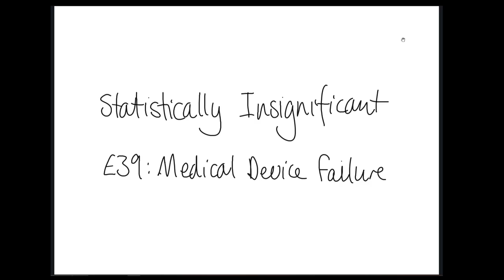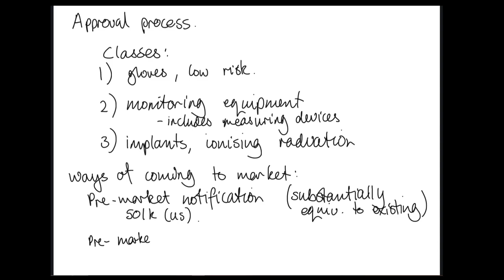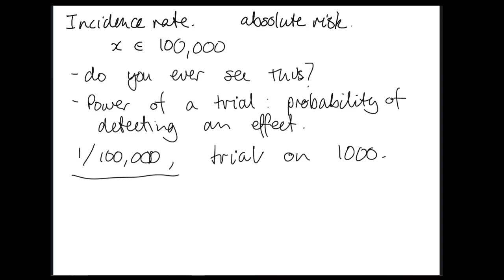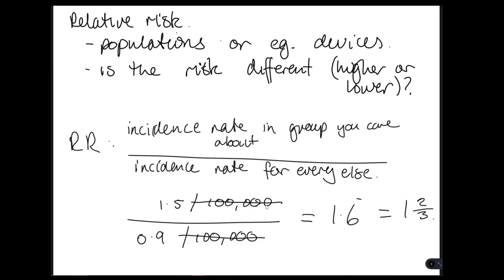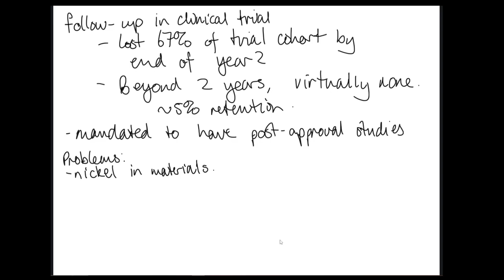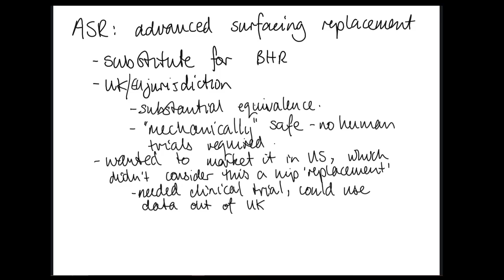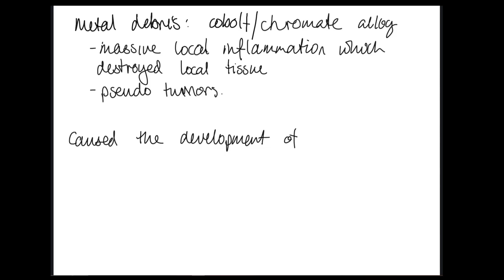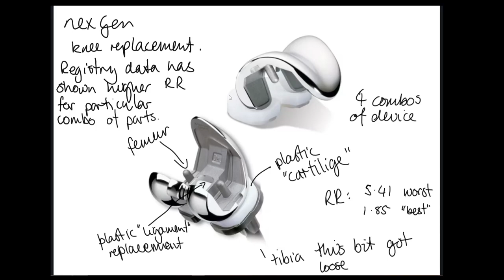E39: Medical Device Failure Ft. Tom Bowers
We talk to Dr Tom Bowers about how medical devices fail in the body, and how that is translated to statistics that can help with early detection.

References:
Sheffield, S. (2019). The Controversy Over Essure Birth Control. Women Leading Change: Case Studies on Women, Gender, and Feminism, 4(2).
Cohen, D. (2011). Out of joint: the story of the ASR. Bmj, 342.
Cohen, D. (2013). DePuy knew about hip implant's high failure rate three years before it was recalled. BMJ: British Medical Journal (Online), 346.